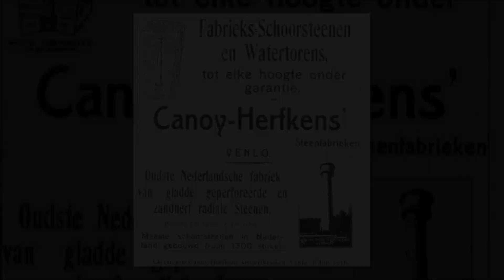Tegelse schoorsteenbouwers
De familie Janssen uit Tegelen - drie generaties schoorsteenbouwers in dienst van steenfabriek Canoy-Herfkens.